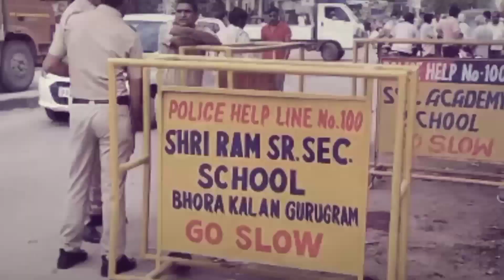बेख़ौफ़ बदमाश 24 घंटे तीन जगह ओर तीन मर्ड*र...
साइबर सिटी गुरुग्राम में 24 घंटे के अंदर अलग-अलग स्थानों पर लगातार एक के बाद एक घटित हुई हत्या की तीन वारदातो ने अपने आपको हाईटेक बताने का ढ़िढोरा पीटने वाली गुरूग्राम पुलिस की पोल खोल कर रख दी है।हत्यारोपी वारदातो को अंजाम देने के बाद मौके से आराम से फरार हो गए। लेकिन पुलिस के हाथ आरोपियो की गिरफ्तारी के नाम पर अभी तक खाली है हालांकि गुरूग्राम पुलिस प्रवक्ता की तरफ से वही रटा रटाया जबाब मिल रहा है कि आरोपियो को जल्द गिरफ्तार कर लिया जाएगा।